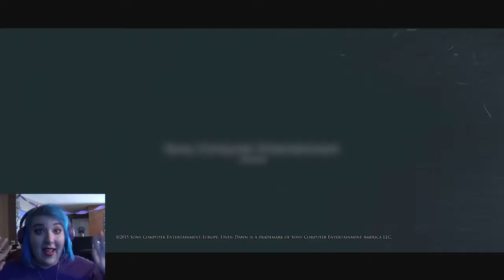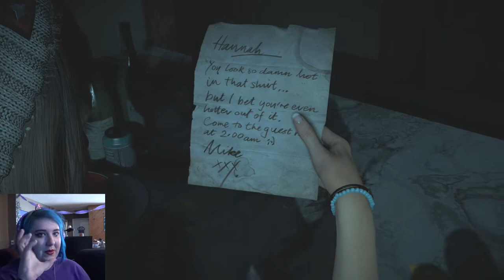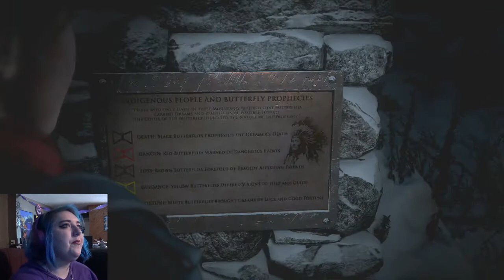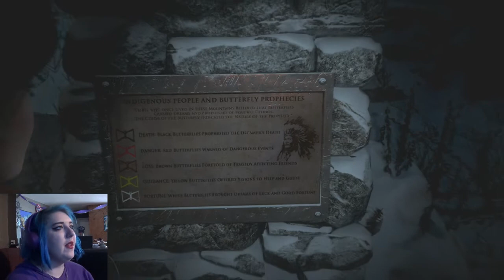WILL I LIVE OR DIE??? | Until Dawn | Part 1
Hey guys welcome to Life is Strang- NO IT'S UNTIL DAWN!

This came surprised me by coming out of nowhere and I just had to play it. I am so excited to continue this series- and I hope you look forward to it.

Much love,
Graffiti